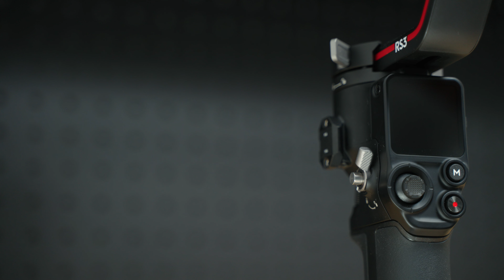Filming a full 🏀 game with a gimbal | Zhiyun Cinepeer Weebill 3E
Ever wondered how to capture a full basketball game with smooth, cinematic shots? In this video, I take you courtside to demonstrate the capabilities of the brand new Zhiyun Cinepeer Weebill 3E gimbal.

Whether you're a professional videographer or a sports videography enthusiast, watch me and the Weebill 3E in action, and learn tips and techniques for filming an entire basketball game like a pro!

🖥 MOTION ARRAY SUBSCRIPTION 🖥
One-stop-shop for templates, presets, motion graphics & plugins

🎵 ARTLIST SUBSCRIPTION 🎵
Best music library for videographers producing content for clients (2 months free)

🎵 MELODIE SUBSCRIPTION 🎵
Cheapest professional music library for YouTubers

Are you new to sports videography and not sure where to start? Beyond the Game is a source of educational sports videography content giving you the tools and knowledge you need to create epic sports videos and ultimately achieve your dream of working alongside the athletes you idolize.

So, the best way to start your sports videography journey is to...

EPISODE BREAKDOWN
0:00 Intro
0:54 Disclaimer
1:14 My focal length
1:36 Basketball game edit (gimbal footage only)
3:04 Debrief
3:20 Zhiyun Cinepeer Weebill 3E Gimbal
4:21 Filming a basketball game with a gimbal: THE PROS
5:19 Filming a basketball game with a gimbal: THE CONS
7:07 My advice for filming sports with a gimbal
9:07 Zhiyun Cinepeer Weebill 3E Gimbal - Promo Code
9:20 How to shoot sports handheld like a pro